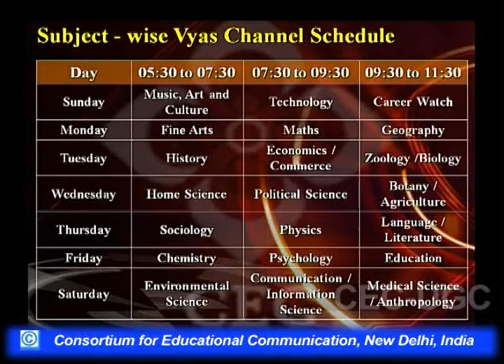Tagore as a Poet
This Lecture talks about Tagore as a Poet